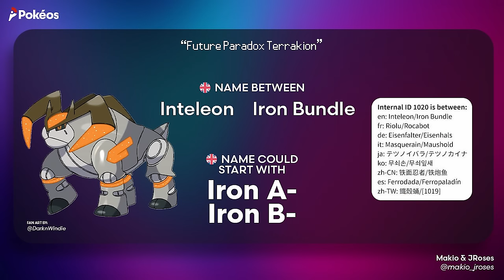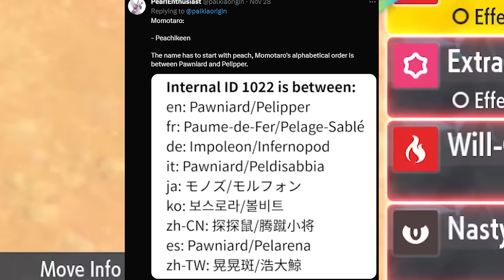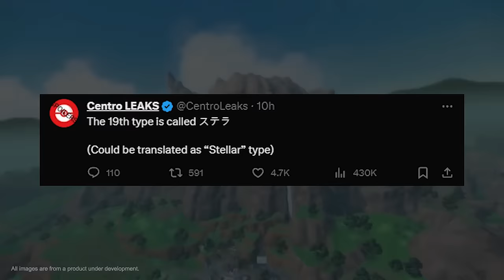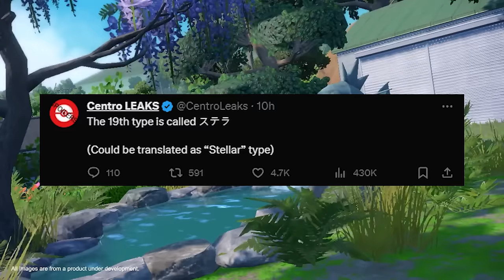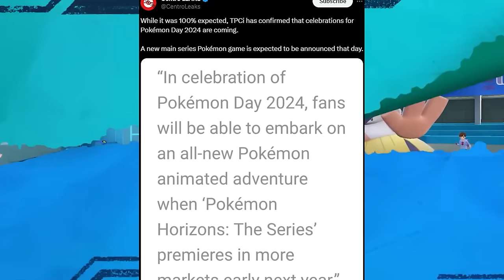NEW POKEMON TYPE! SCARLET AND VIOLET DLC LEAKS AND DATAMINES!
Apparently, a new pokemon type will be announced soon and we have some new datamines regarding the names of some of the new pokemon coming to the scarlet and violet DLC.